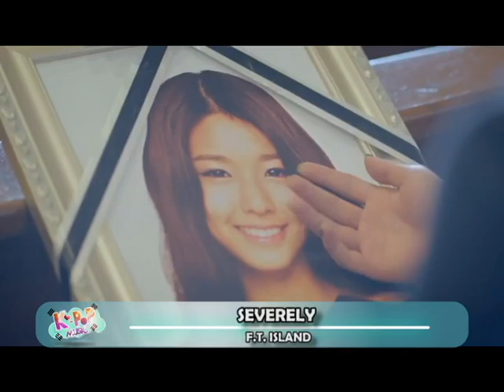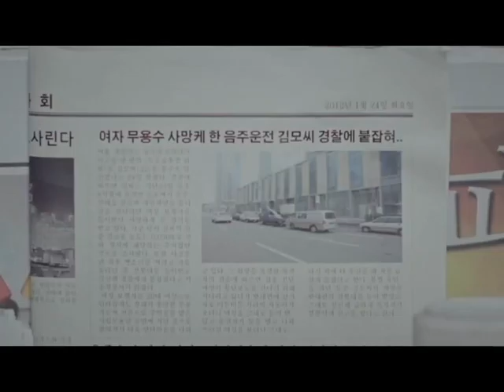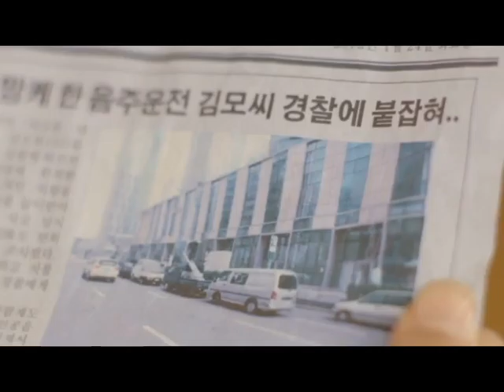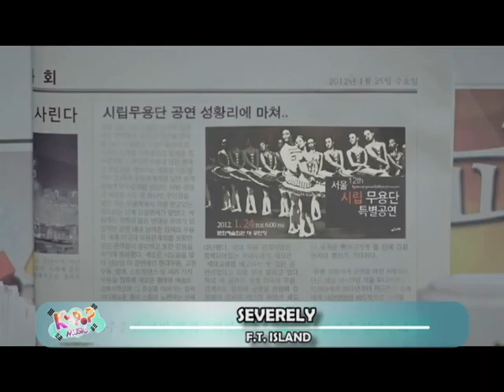KPop Music - Alfa Tv 19- 04 -2016 B 2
Estamos por Alfatv canal 8 de cable Perú
Tambien nos puede seguir en facebook
KPop Music - Alfa Tv
tanbién nos pueden ver en neuestra pagina web